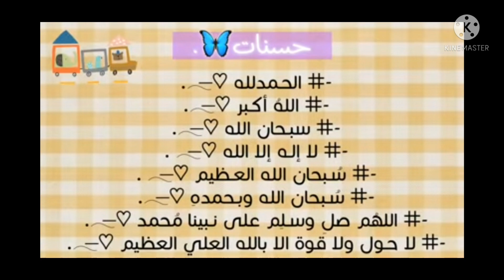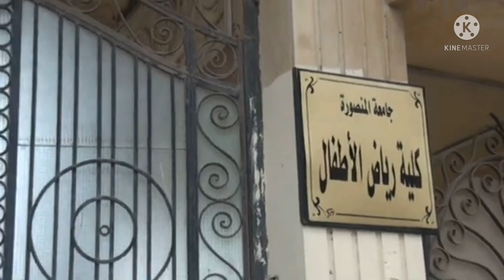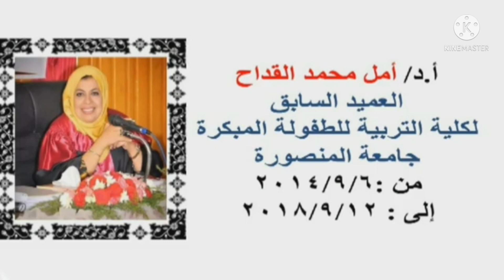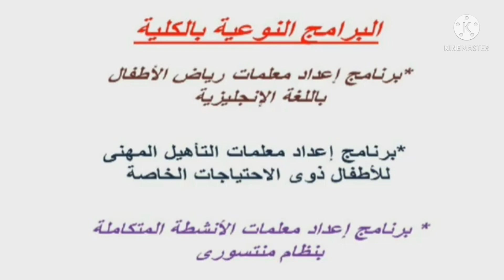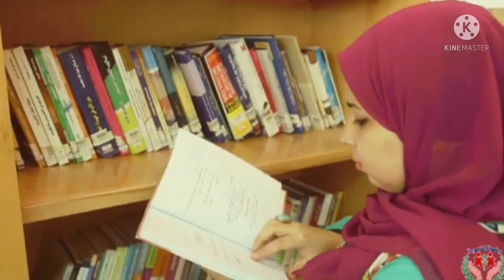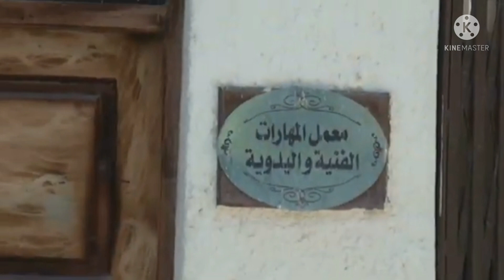جوله فى كليتى❤❤❤🌎 وكل التفاصيل عنها وجميع الأقسام👨‍🏫✅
تربيه طفوله # منتسورى# وسائل تعليميه سفيرة الطفولة تربيةالاطفال# مسرح عرائس # تربيه ايجابية#تربيةالاطفال